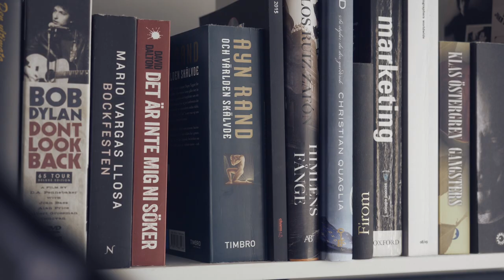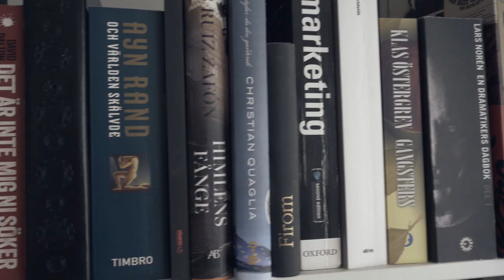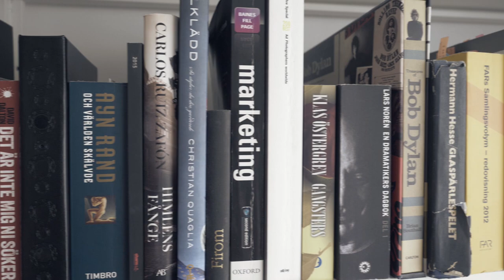This Camera Looks Like A Book?! WHAT IS THIS?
Today I will present, review and unbox the DV9 Book Camera from Conbrov. This is a surveillance camera that looks just like a book, so you can easily hide it in the bookshelf.

I hope you guys will enjoy this video, and as this is my first unboxing and review video, I will really appreciate all constructive criticism.

Sd card

Equipment used in video: